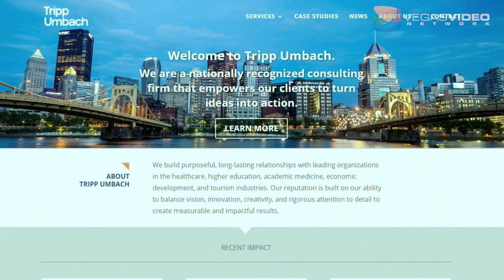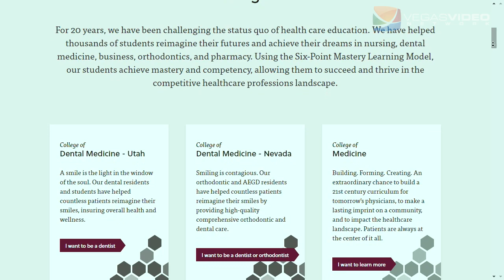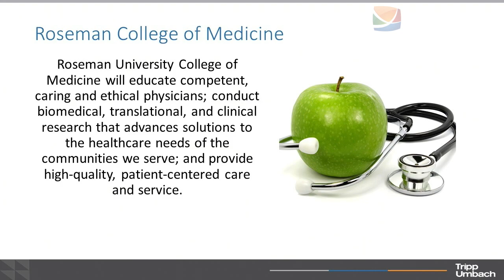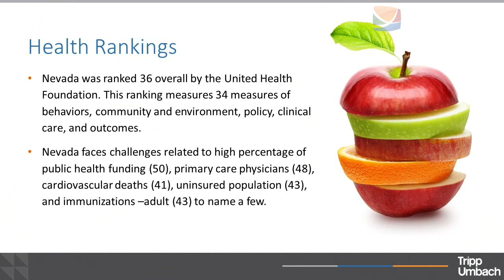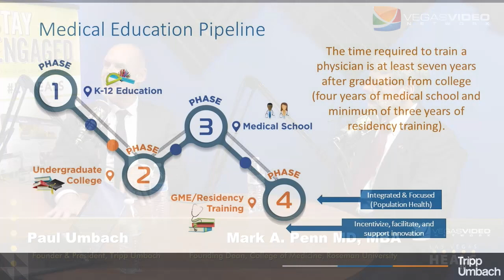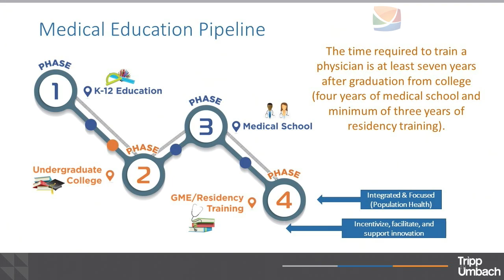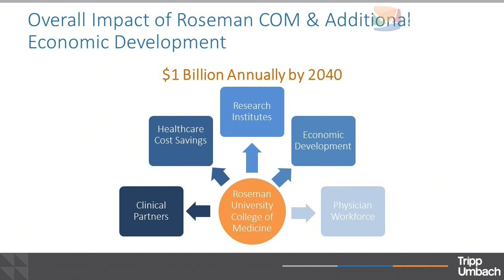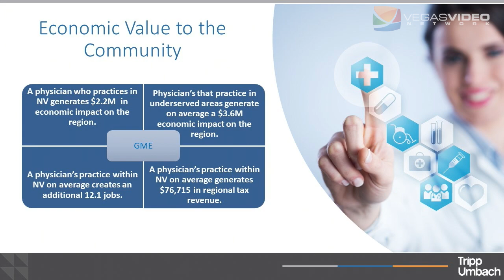Taking Medical Education and Healthcare to the Next Level in Nevada - IM #046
Doug is joined by Paul Umbach (Founder and President, Tripp Umbach) and Mark A. Penn MD, MBA (Founding Dean, College of Medicine, Roseman University), for a deep dive into the direction of medical education and healthcare in Southern Nevada.